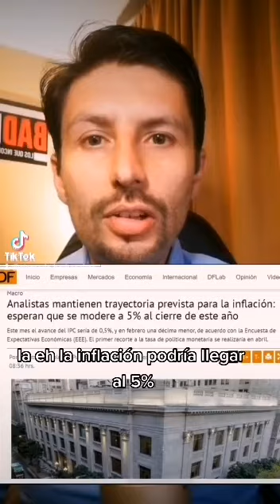¿Cuando invetir en corto y largo plazo en un depósito a plazo para obtener la Mayor rentabilidad?